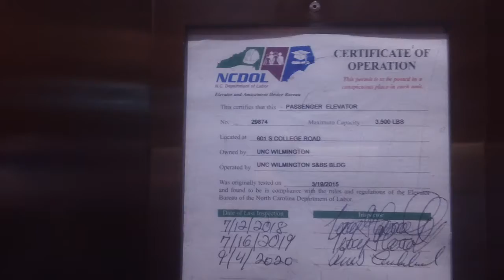Otis Series 7 Elevator At Osprey Hall, UNCW Wilmington NC